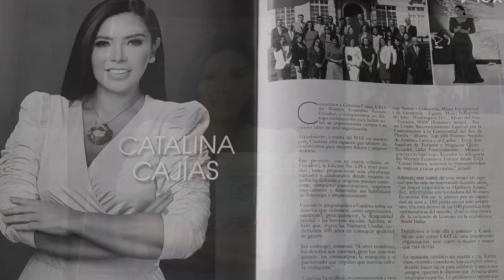Aprendí " Catalina Cajías "